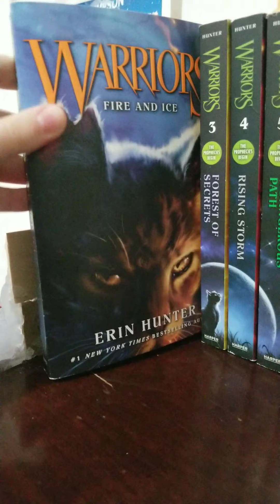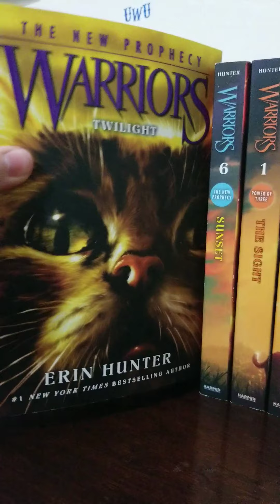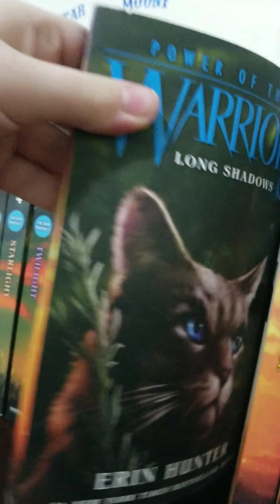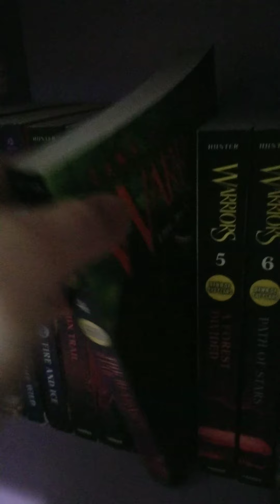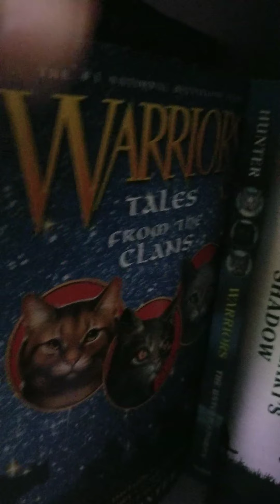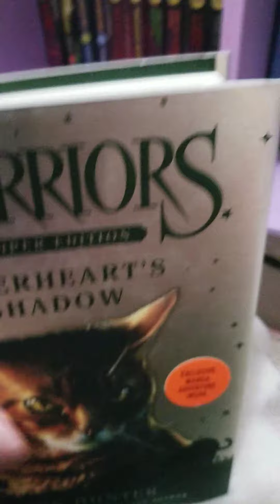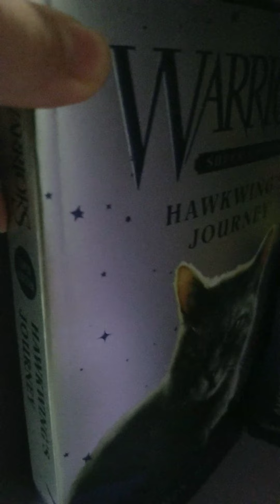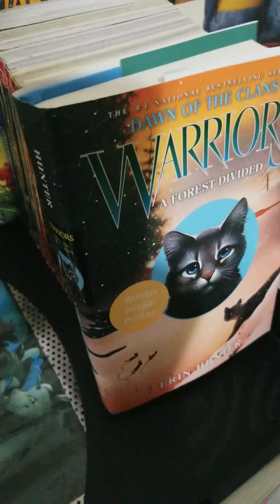Another Warrior cats book collection 2020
That noise at the end tho the books are ok. Made for someone still collecting :3